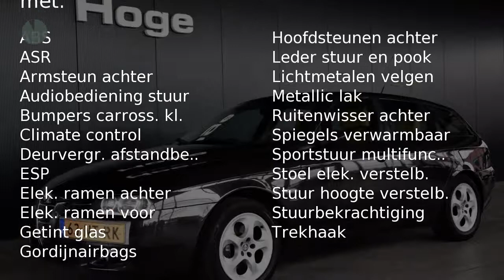Alfa Romeo 156 Sportwagon 2.0 JTS IMPRESSION Airco ECC Cruise control Leder Nieuwe APK Inruil mogeli